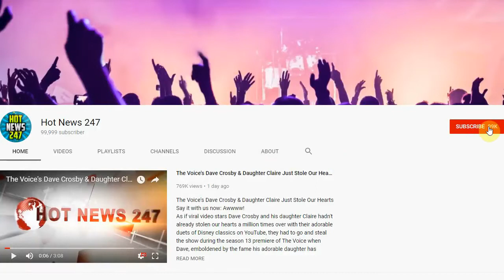Watch Nicki Minaj Bring 'Chun-Li,' Playboi Carti to 'SNL'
Nicki Minaj served as musical guest for the Saturday Night Live's Season 43 finale, with the rapper delivering a pair of performances and co-starring in an unaired musical sketch.